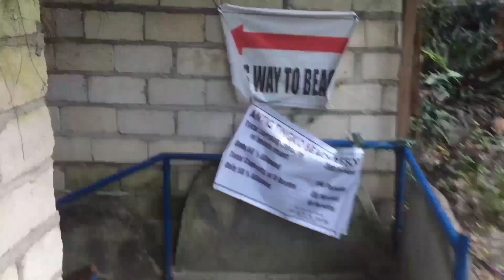ALCOY, CEBU ADVENTURE | NAKITA NAMIN SI BOY TAPANG | Jay Luna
OLAH. This vlog is for entertainment and for everyone who wants to travel anywhere. Experiencing something is what I want so that I can freely share what places you can travel and feel the nature without thinking negativities in life and problems that may come forward. Hoping that you will enjoy watching and please share it to your friends, to share love and happiness.

Always be uploading videos by Friday around 6:00-7:00 P.M guys.